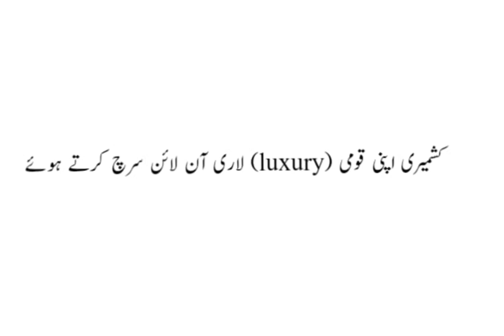Kashmiri apni qomi luxury laari online search karty huay